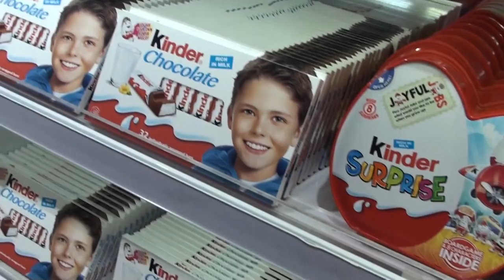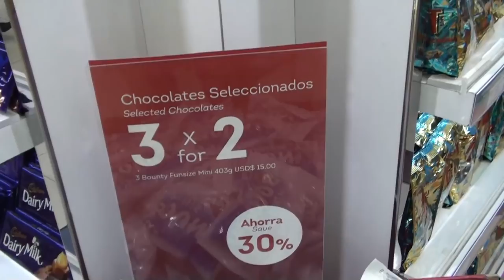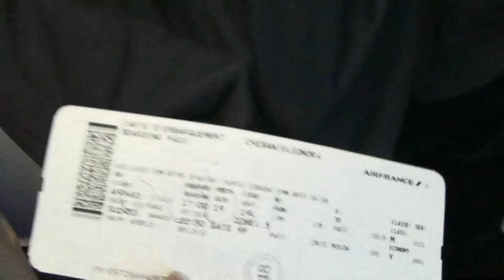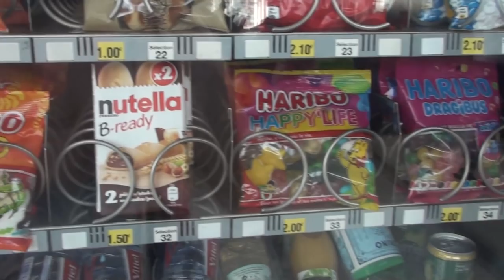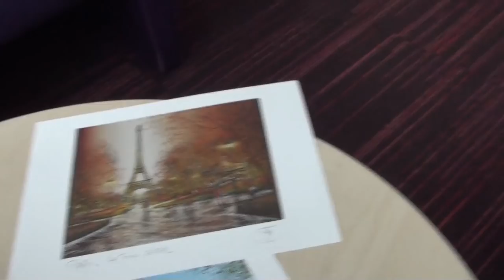VIAJE A RUSIA | REENCUENTRO CON MI FAMILIA DESPUÉS DE 5 AÑOS | part 1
Mi viaje comenzó el 7 de agosto de este año =) Lima-París-Moscú-Kaliningrad ! pase en Rusia 7 días y vi mi familia 8 horas en todos estos 5 años. Eso lo que me dio mas pena - separarme de ellos .Pero bueno, al final era mi decisión mudarme al Perú =)
Vamos a "viajar" conmigo hasta Rusia =)))
Y esperen la continuación de este hermoso viaje =)
Gracias a cada uno de ustedes !!! ^_^